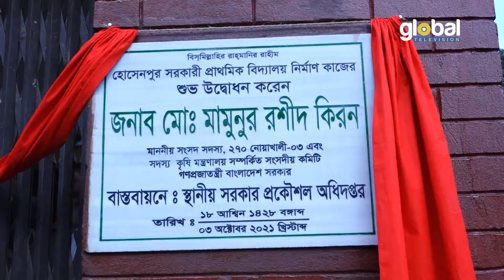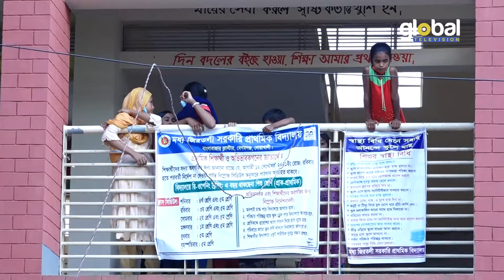বেগমগঞ্জে নতুন স্কুল ভবন ও রাস্তা উদ্বোধন | Global TV News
News Report: Abu Raihan Sarkar